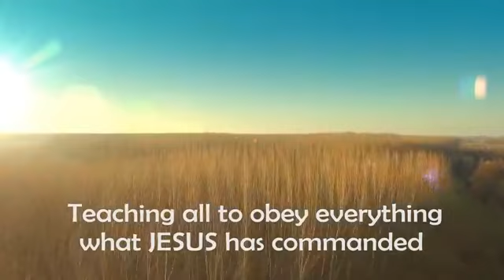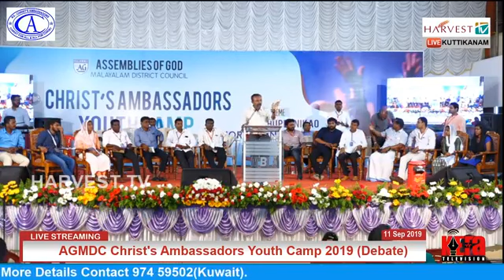Assemblies of GOD, CA Youth Camp 2019 | Day 3 Debate Session